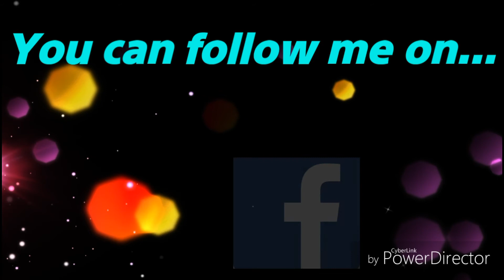The Simpsons: Tapped Out [122] "Around the World" Update (2017) Pt 10 {Norbert's Plane/Golden Train}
Hey what's going on guys, Ted2001 here!

In this TSTO let's play series you will be able to see what I have been doing in my town recently, with all the updates that come with events! 😊

Add me! - TedLewis2001

The Simpsons: Tapped Out is a free mobile game for iOS and Android, based on the American animated series The Simpsons. It allows users to create and maintain their own version of Springfield using familiar characters and buildings. The game is constantly being updated with new, often season-specific content, for example during holidays like Thanksgiving, and Treehouse of Horror episodes-related content For Halloween. Not limited to English-speaking players, the game is available in many languages such as French, Italian, German,Simplified Chinese, Peninsular Spanish and both European Portuguese and Brazilian Portuguese. The game was developed and published by EA Mobile and launched in the EU on February 29, 2012 and in US on March 1, 2012 for iOS[1] and February 6, 2013 for Android.[2] The game was released for Kindle Fire devices in several markets on June 24, 2013.[3] According to its own estimates, EA generated over $130 million in revenue since the game's release.[4] For BlackBerry 10, the Android version of the game can be downloaded via Amazon App Store.

What's new?

Why bother seeing famous landmarks abroad when you can just build cheap replicas at home? Turn your Springfield into the world’s largest tourist trap – take that Branson, Missouri – with notable monuments, colorful characters, a global epidemic and more… Will your town become the world’s hot new travel destination?
Play today and find out!

...if you have any questions or concerns.

People/things who can help...

App I use to record my screen: AZ Screen Recorder - No root (App available on Android) - ONLY!